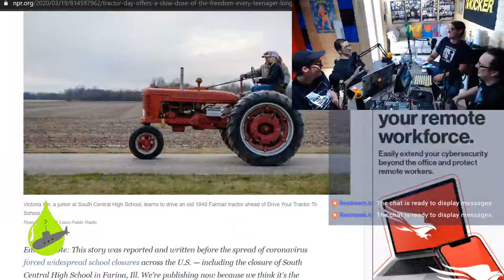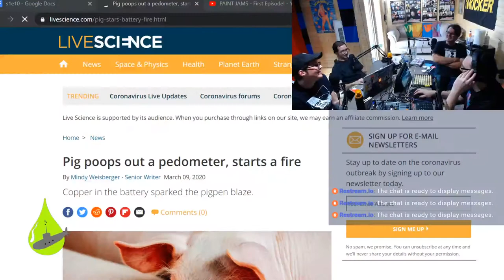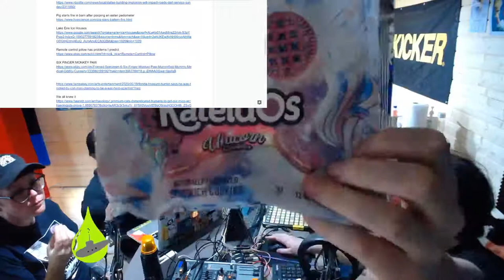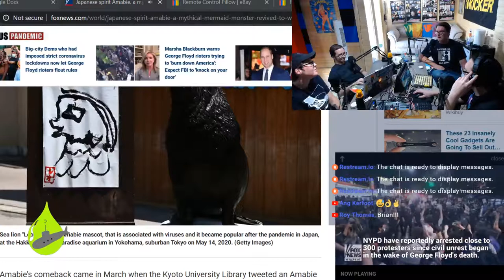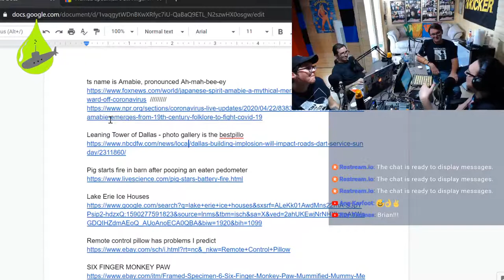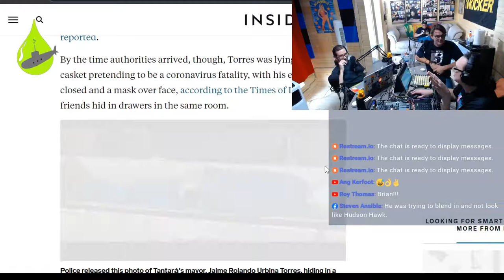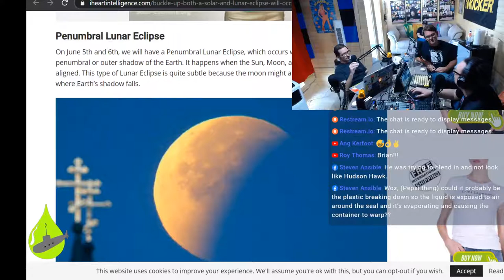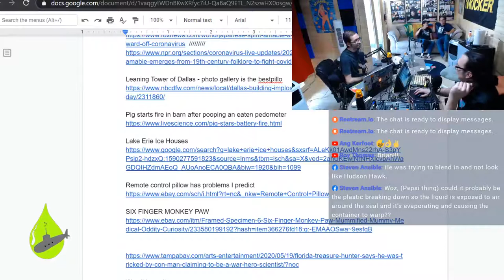S5E10 Brian Gibson & Tiffany Salerno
🙏 VR Touch No-Batteries
🏙 Leaning Tower of Dallas
👩‍🚀 Spacesuits for next week’s historic launch don’t look real
⚰️ Why the Peru Mayor hid in the coffin
🐺 Coyotes and Badgers Hunt Together
🥕 Carrots Airdropped to Wallabies
🧔 Study shows ancestors of bearded men punched in face more often
🧙‍♂️ Legit 6-finger monkey paw cheap on ebay
👨‍🎨 These stories and more with guest Brian Gibson